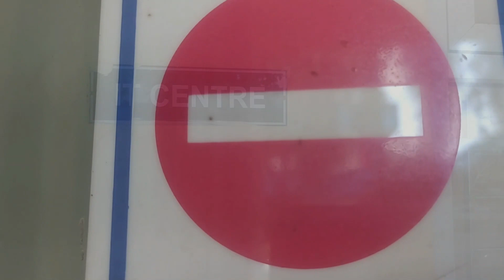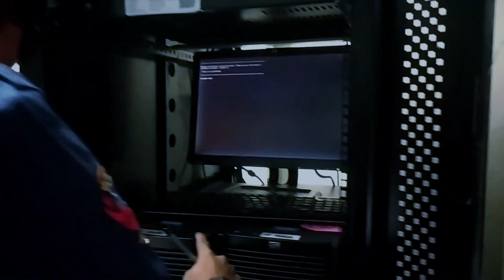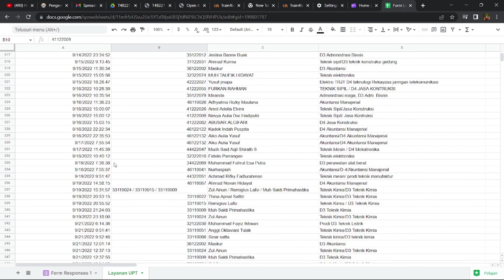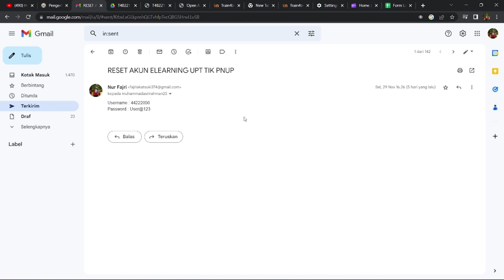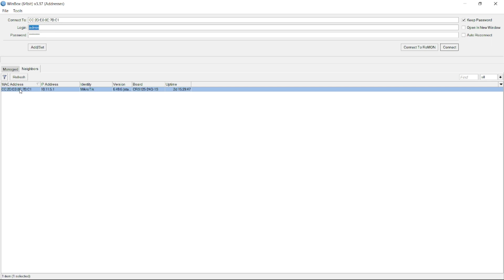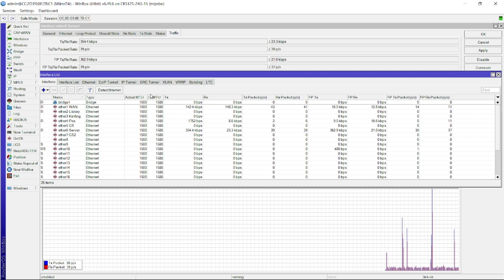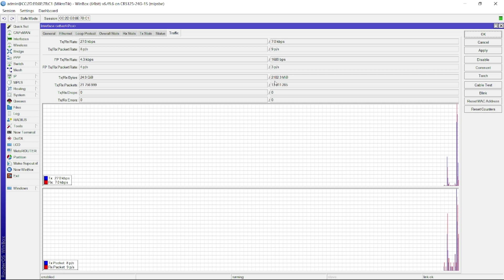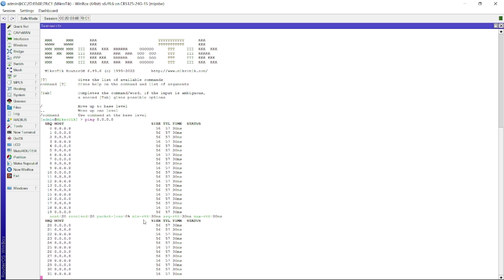MAGANG INDUSTRI BERSERTIFIKAT | UPT TEKNOLOGI INFORMASI DAN KOMUNIKASI PNUP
Video Pelaksanaan Magang di UPT Teknologi Informasi dan komunikasi Politeknik negeri Ujung Pandang

- Nur Fajri ( 42219019 )

Kelas 4A D4 Teknologi Rekayasa Jaringan Telekomunikasi
Jurusan Teknik Elektro
Politeknik Negeri Ujung Pandang